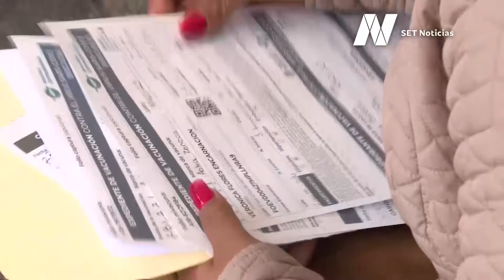Habitantes de Tecali de Herrera acudieron a vacunarse contra Covid19.